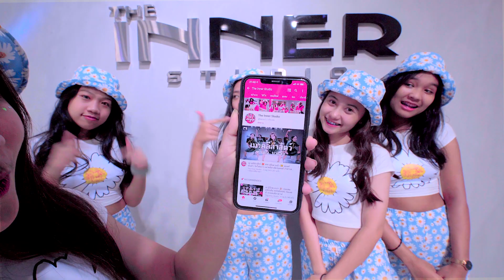INNER KIDS │BAAM - MOMOLAND